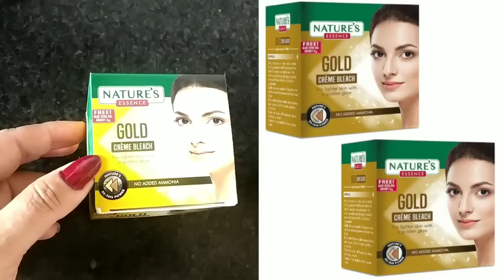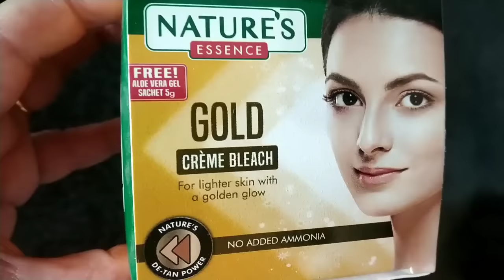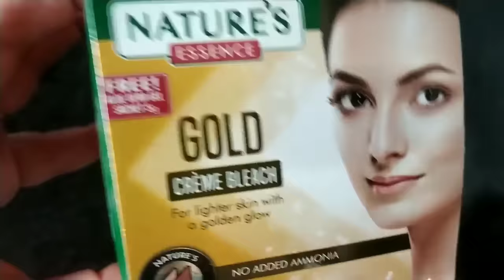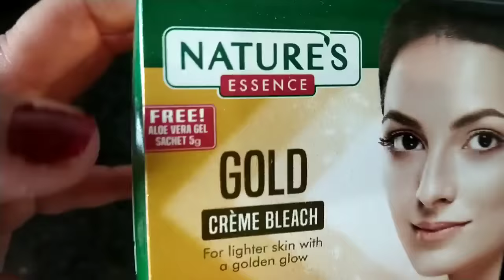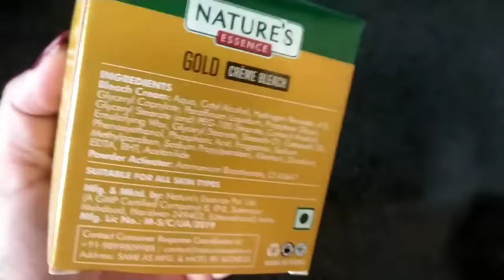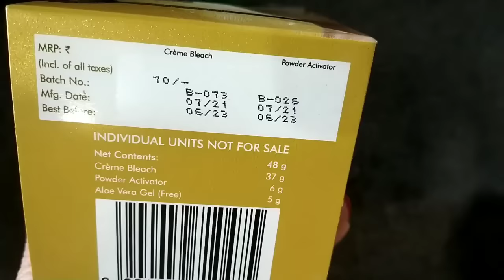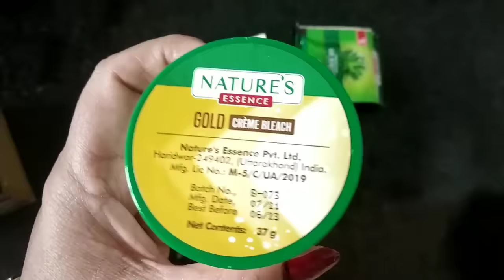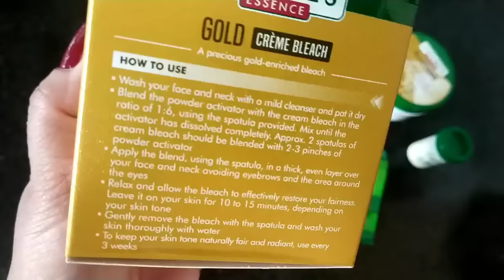Nature's Essence Gold Creme Bleach /Honest Review lighter skin golden glow👌/Live Demo 100%Effective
Amazon purchase link👇👇👇
Nature's Essence Gold Creme Bleach , 43 gm, W, 1 count

Nature's Essence Gold Cream Bleach | For Lighter Skin With A Golden Glow | Honest Review in Hindi

Nature's Gold Bleach Review 2022 | nature's gold cream bleach kaise karen, Nature's Gold Bleach Review 2022 | nature's gold cream bleach kaise karen

Topic
1.nature's gold bleach
2 bleach kaise karte hain
3.bleach karne ka tarika
4.how to apply bleach for face
5.how to use bleach on face
6 how to use nature's gold bleach
7.how to use gold bleach on face
8.bleach karne se kya hota hai
9.ghar per bleach kaise karen
10.nature's gold bleach balo me kaise lagaye
11.natures gold bleach cream how to use
12.natures gold bleach aloe vera gel kaise use kare
13.ब्लीच लगाने का तरीका

Instagram handle👇👇👇
Swetathakur79